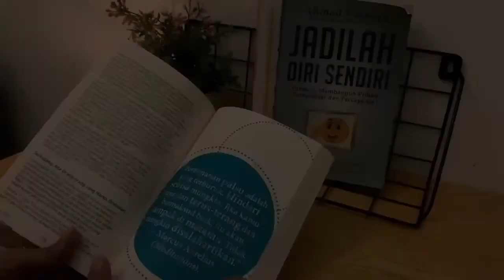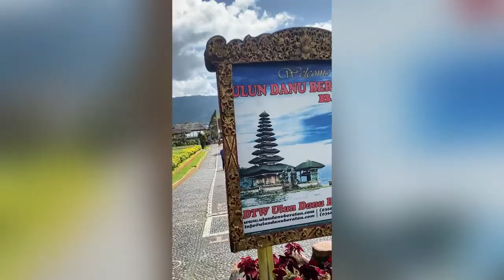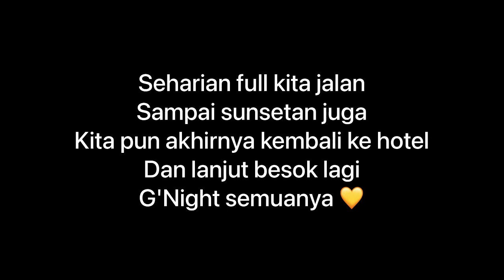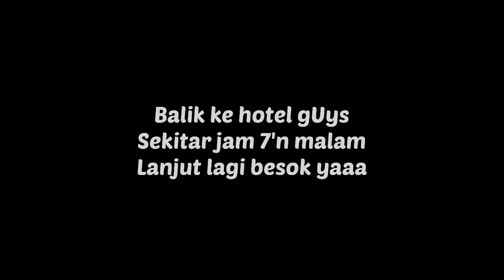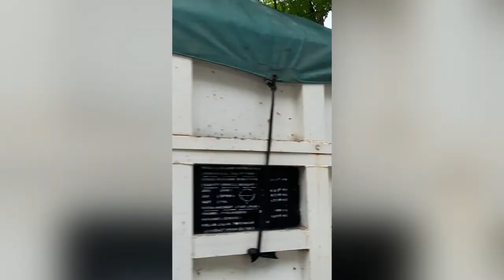Explore tempat hits di bali bareng teman | awal tahun 2022 | daily vlog ~ Amie Jja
Hi semuanya, kali ini saya pergi berlibur bareng teman.
Tujuan kita adalah bali yeay. Bakalan seru banget kali ini karena kita bakal jalan ke tempat hits di bali,ini benar benar hits banget guys.
Terus selama di bali kita sewa motor biar irit biyaya ya.
Tinggal pakai google map udah deh sampai ketujuan. Semudah itu sekarang ya kalo mau jalan jalan,tenang di sana aman banget setau aku.
Orang2nya juga ramah banget pokoknya best dan selalu bikin saya ingin balik lagi dan lagi bali emang gak ada habisnya untuk di explore 😍😇

Kegitan semasa liburan di awal tahun 2022
Bali januari 2022